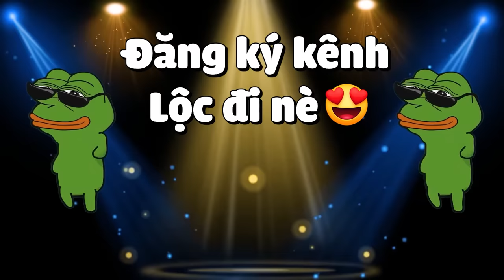MINECRAFT THANH GƯƠM DIỆT QUỶ * TẬP 20 | LỘC GẶP YORIICHI KIẾM SĨ DIỆT QUỶ MẠNH NHẤT😍ĐI SĂN MUZAN❗